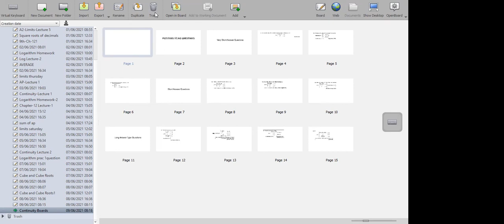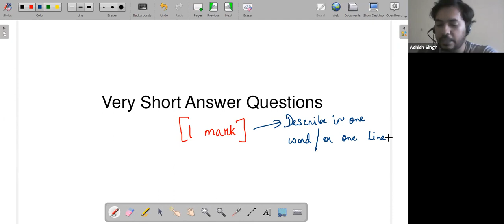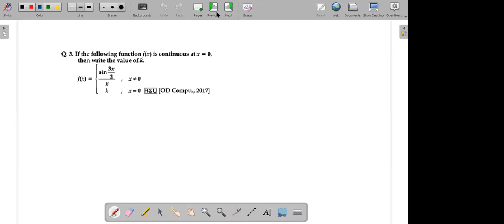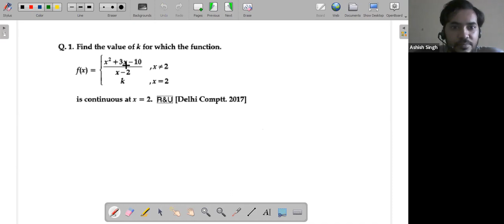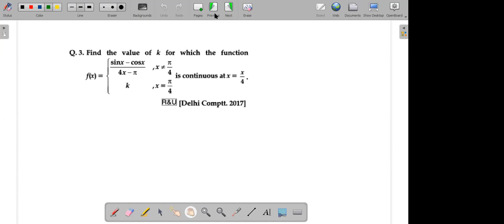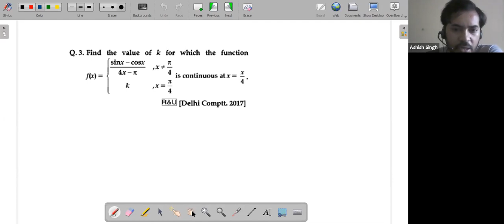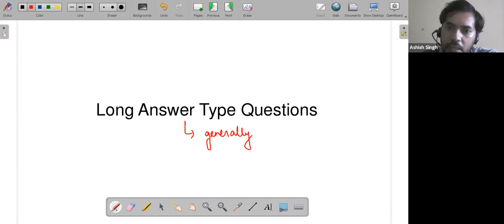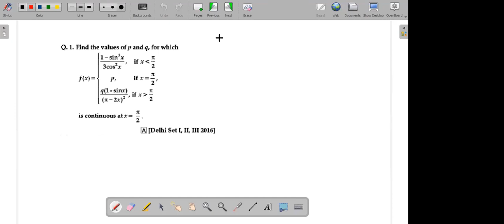12 A1 : Continuity (Lecture 3)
PYQ Discussion + Writing Method discussed